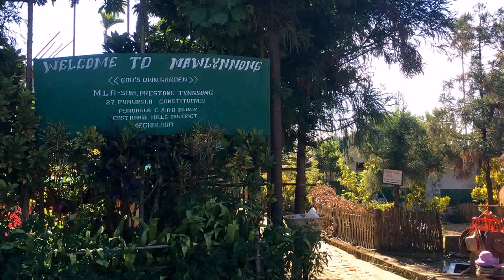Pictures Of Beautiful Gardens For Small Homes In India